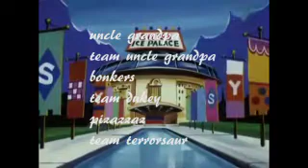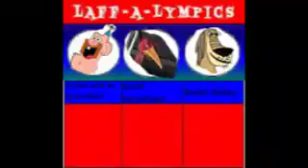laff a lympics tom style the swiss alps figure skating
skate to victory